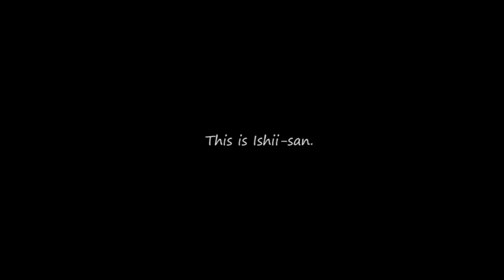BlinkBot - Look at, Blink and Move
BlinkBot is a hands free input interface to control and command a robot.
It explores the natural modality of gaze and blink to command a robot to move an object from a location to another.